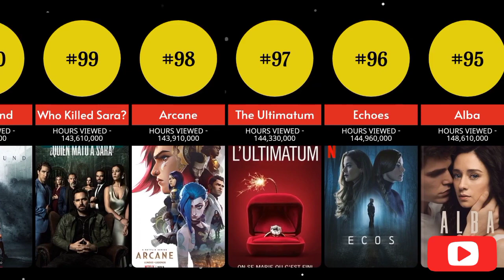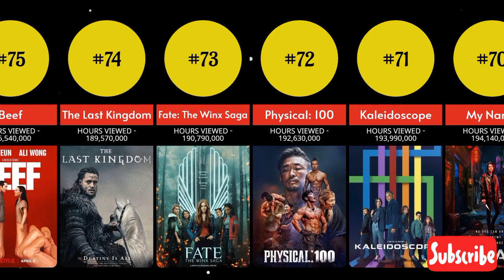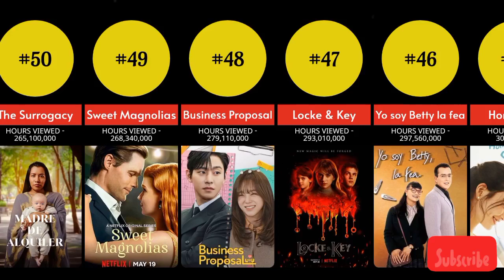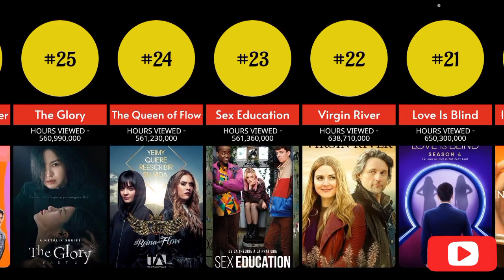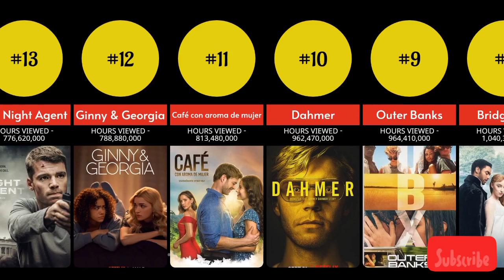Netflix's Most Watched Series by Total Watched Hours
Netflix most watched series by total watched hours